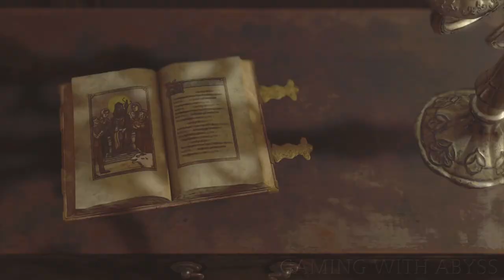RE4 Remake Chapter 2 All Collectibles (Treasures - Castellans - Weapons)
Resident Evil 4 Remake Chapter 2 All Collectibles

[00:00] Treasure
[00:22] Pest Control
[01:48] Treasure Map: Village
[02:09] Small Key
Hexagonal Emblem
Treasure
Treasure
Treasure
[05:54] Castellan
[06:21] Treasure
Treasure
[07:03] Treasure
Small Key
Crystal Marble
Insignia Key